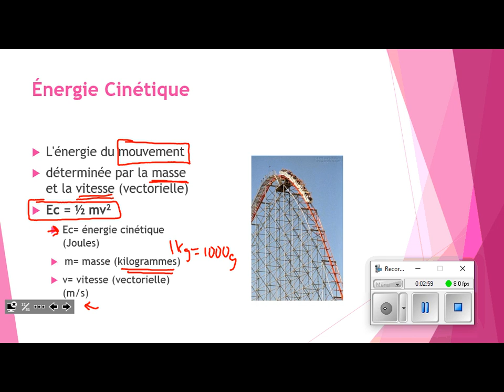2023 12 06 Sci10F U3 L9b Ec calculs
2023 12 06 Sci10F U3 L9b Ec calculs